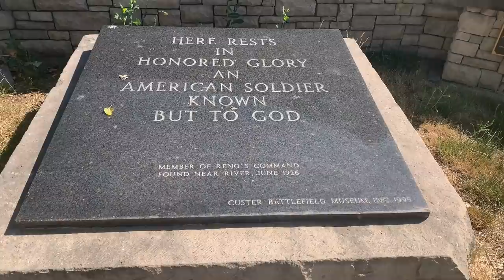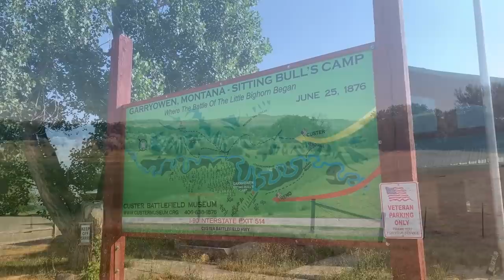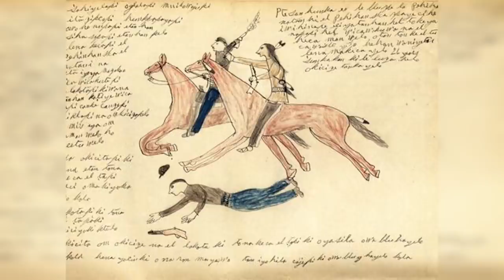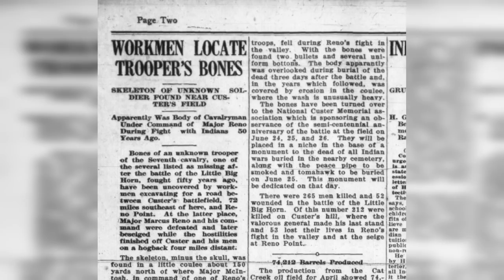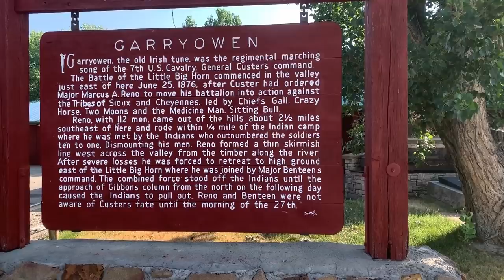Alone and Unknown: Custer's Unidentified Soldier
The Tomb of the Unknown Soldier in Arlington National Cemetery is not the only grave in America that houses unidentified military remains. All we know about this Soldier is that he was killed along the Little Bighorn River. Learn the story behind the Tomb of the Unknown Soldier in Garryowen, Montana.

Timestamps/Chapters:
0:00 "Here Rests in Honored Glory..."
1:00 The Valley Fight
3:05 Rediscovery